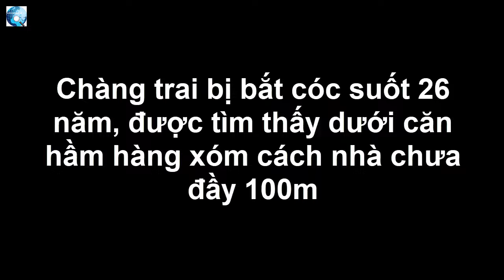Chàng trai bị bắt cóc suốt 26 năm, được tìm thấy dưới căn hầm hàng xóm cách nhà chưa đầy 100m